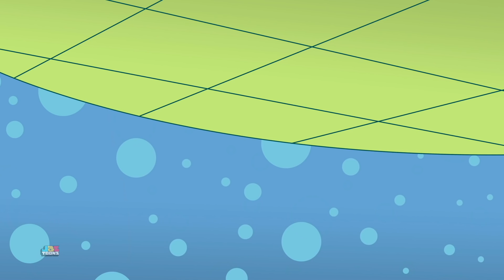If You're Happy And You Know It | Songs For Kids | Bottle Squad Nursery Rhymes | Superhero Cartoons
Hey Kids, put on your dancing shoes and join our Bottle Squad Super heroes Blake, Bethany, Ben & Becca move and groove to the fun nursery rhyme IF YOU’RE HAPPY AND YOU KNOW IT with their pets.

Written by Hannah Allen

Bottle Squad is a superhero babies team, with unique superhero powers. They love going on adventures, engage in fun activities, explore new things, make friends, sing, dance and trigger the imagination.

The Babies are smart, brave, kind, strong, cool, adventurous, heroic, best buddies and aspirational. As a team, they are a force to reckon with. The Bottle Squad team is here to alleviate the fears of kids and solve life lessons through adventures, activities and stories, having fun and being a friend to little toddlers.

Always ready for a mission, they drink their bottles of rainbow milk and are ready to ignite their super powers!

Being with The Bottle Squad team is a fun filled roller coaster adventure filled with humor, wonder and magic that you don’t ever want to end.

LEARN HOW YOUR IDEA CAN BE MADE INTO AN ANIMATED SERIES